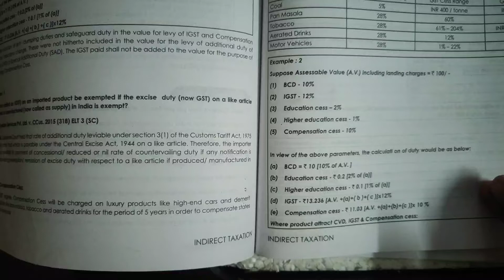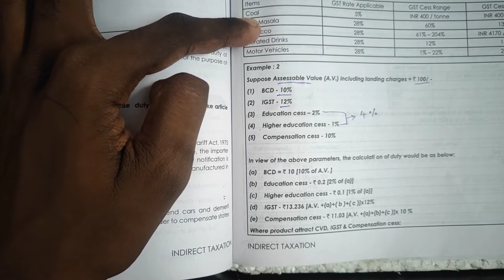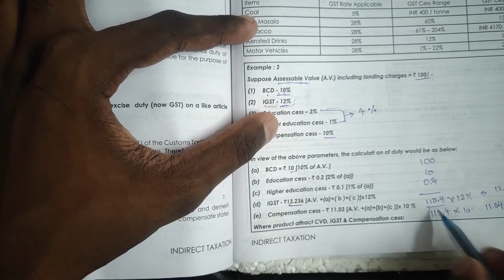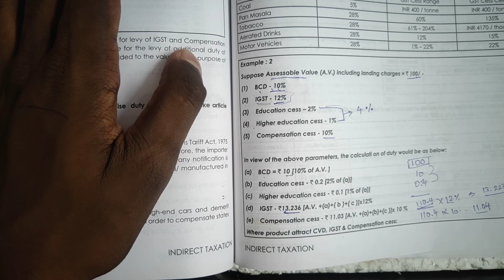Customs Duty calculation ( Basic Illustration ) (Tutorial in Tamil)